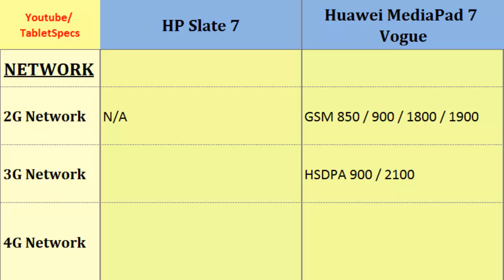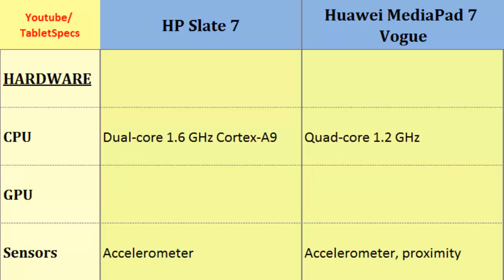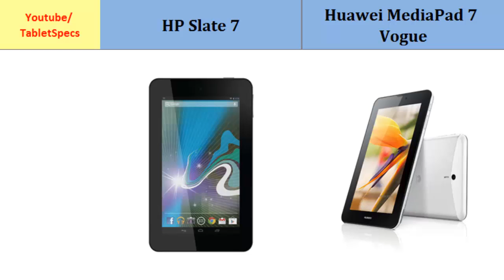HP Slate 7 or Huawei MediaPad 7 Vogue, full specifications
HP Slate 7 or Huawei MediaPad 7 Vogue, full specifications : Slate 7 over MediaPad 7 Vogue, Both phones compared by:  Dual-core, 1.6 GHz Cortex-A9, 600 x 1024 pixels, 7.0 inches, Quad-core, 1.2 GHz, 600 x 1024 pixels, 7.0 inches, Network, LTE, Ram, Camera Features, OS, Video and more